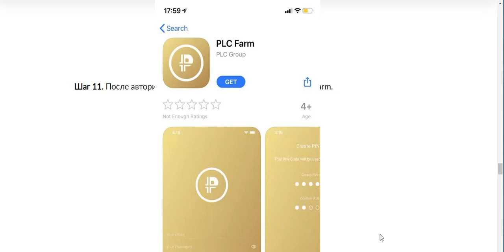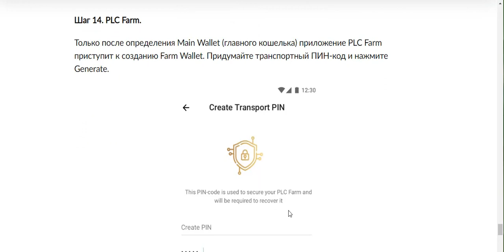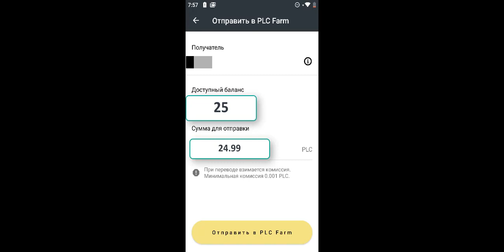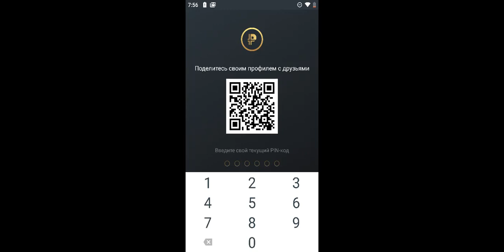Platincoin Как установить Ферму PLC Farm Платинкоин